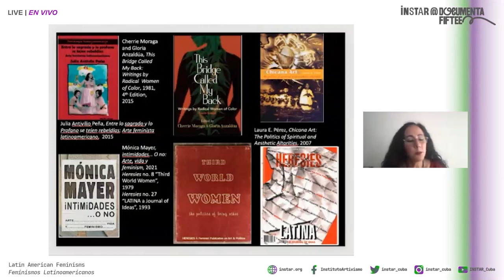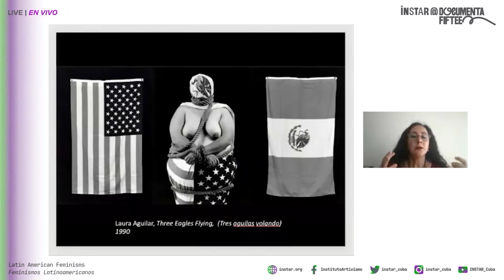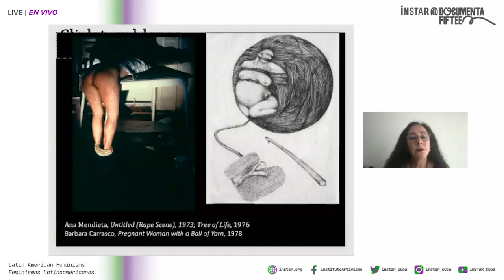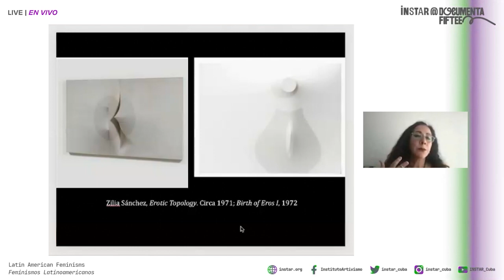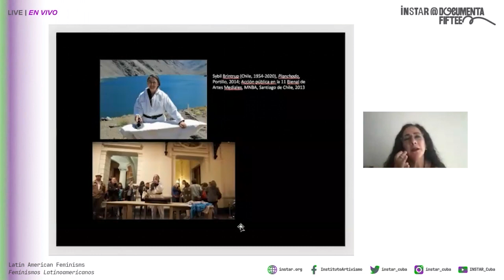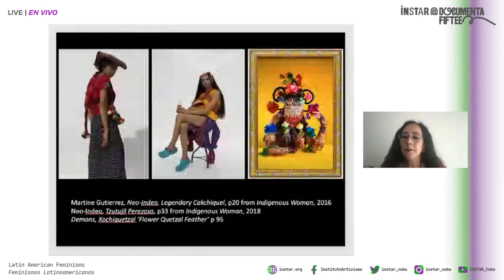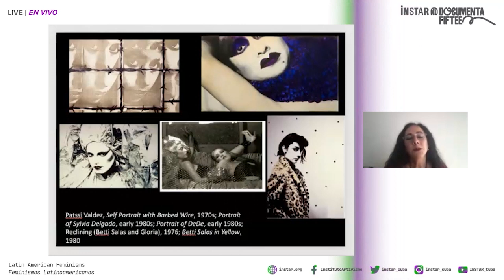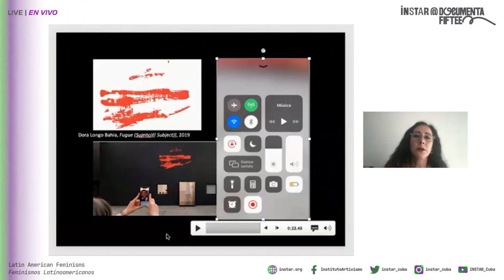INSTAR @ documenta: Latin American Feminisms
Latin American Feminisms

Guest:

Cecilia Fajardo Hill
Art historian and curator in modern and contemporary art, specializing in Latin American art

This presentation will discuss different forms of embodied feminisms in art, theory and activism by Latinx and Latin American artists and thinkers since the 1970s, that constitute powerful forms of agency and political resistance against political, social, gender and racial oppression.